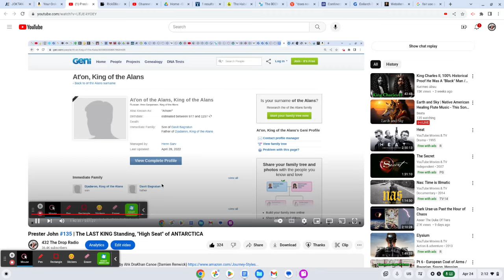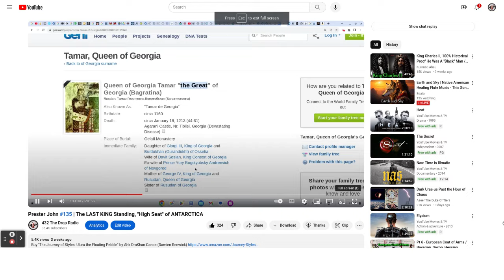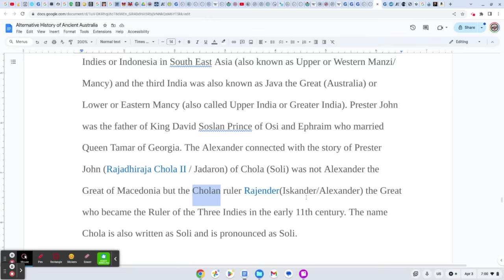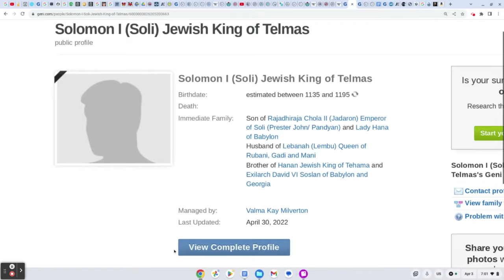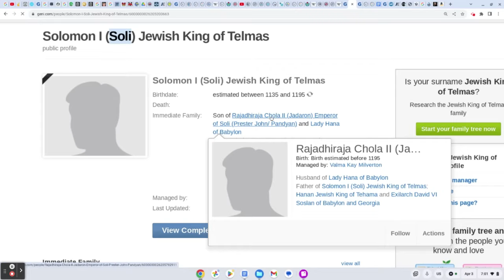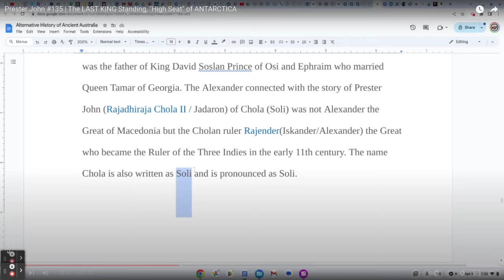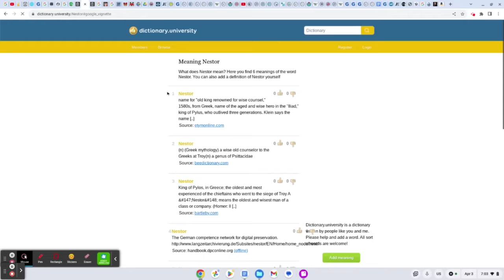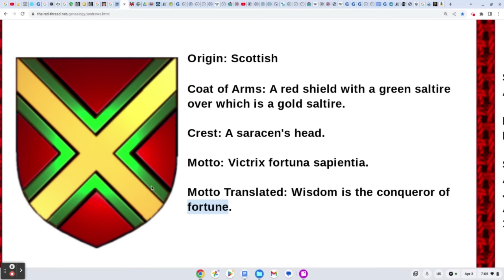We Flowing with Prester Now?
Halal HaWah